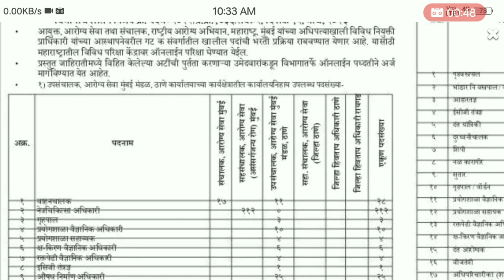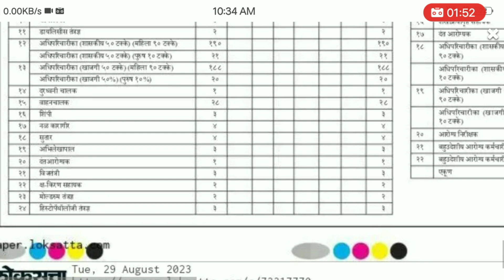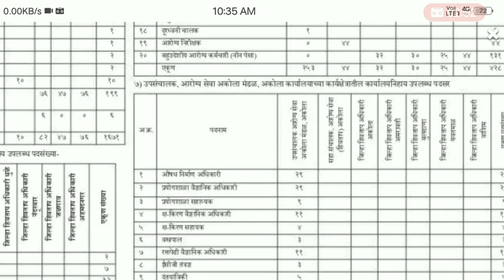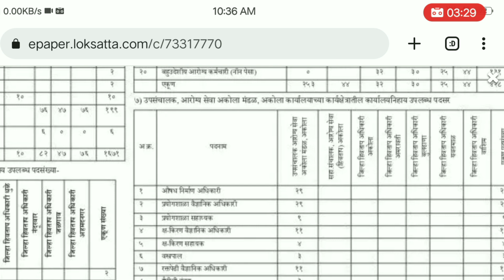आरोग्य भरती 11000 पदांची जाहिरात आली. arogya vibhag bharati new advertisment 2023.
arogy vibhg bharati new jahirat
arogya vibhag bharati new advertisment 2023
pharmacist new vaccancy 2023